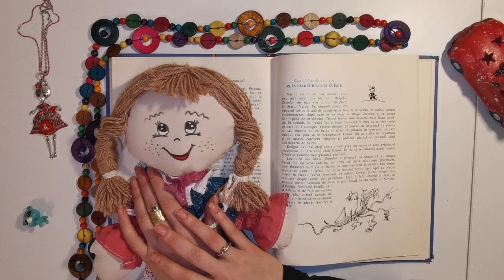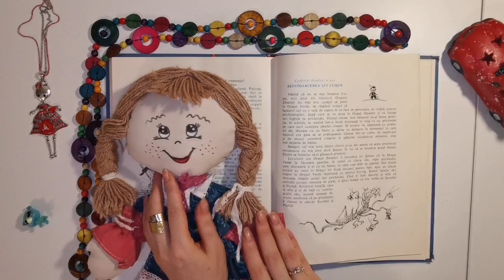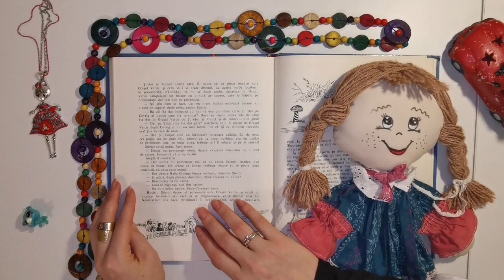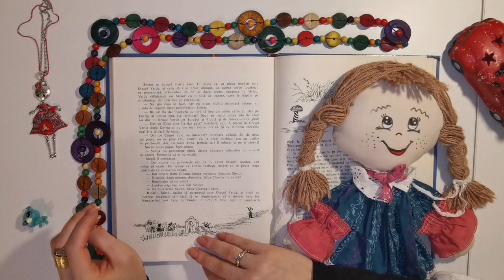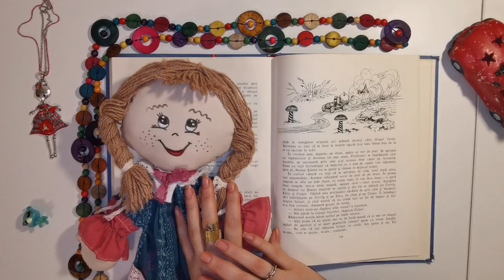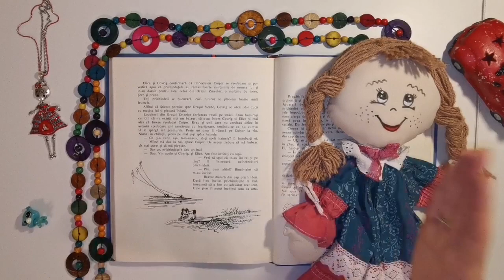Capitol 26 - Aventurile lui HABARNAM si ale prietenilor săi - Audiobook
Capitol 26 - Reîntoarcerea lui Cuișor
Audio book - Aventurile lui Habarnam si ale prietenilor sai.
Povesti si Basme in lectura si adaptarea teatrala pentru copii a Ilenei din "Casuta de povesti a Ilenei".

Reîntoarcerea lui Suflețel 2020